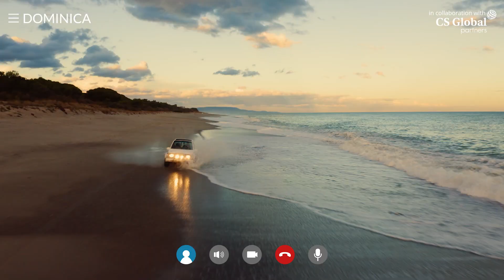Dominica Citizenship by Investment Programme - Dominica is calling you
Dominica is calling you...

Make Dominica your Plan B, an opportunity rich destination.

to start your journey today.

The Dominica Citizenship by Investment Unit (CBIU) is the official government authority that administers the Dominica Citizenship by Investment Programme, one of the world’s longest-running economic citizenship programmes, and deals with everything from the application process to finding new investment opportunities.